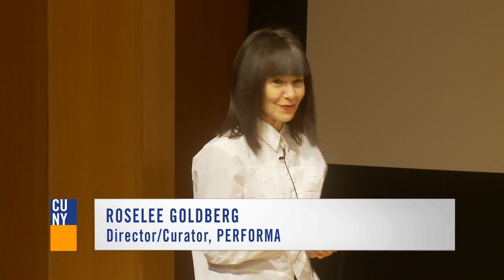25 Years at BAM: An Evening with Joe Melillo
An evening of celebration and conversation with Joseph V. Melillo, executive producer of Brooklyn Academy of Music (BAM). Mr. Melillo, a panel of renowned guest artists from many disciplines (including composer David Lang, curator Dan Cameron, choreographer Susan Marshall, and The Builders Association's Marianne Weems) and moderator RoseLee Goldberg of Performa will look back on 25 historic years of curatorial and producing work at BAM and peek into the future of this extraordinary New York institution.